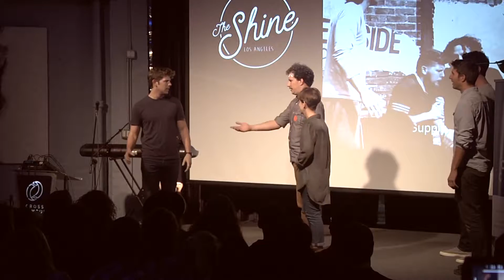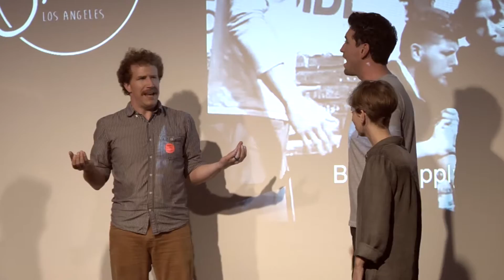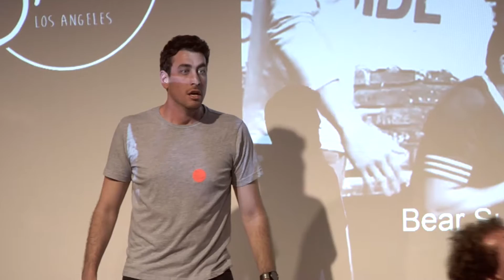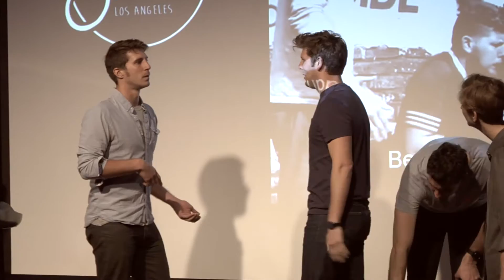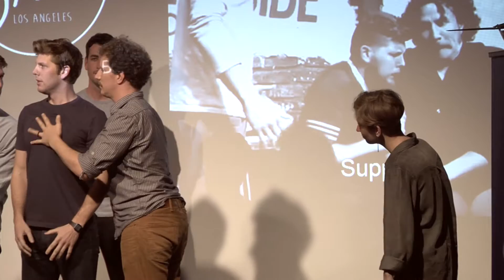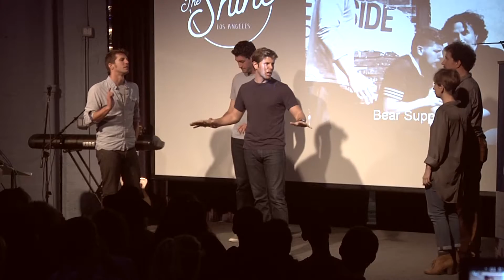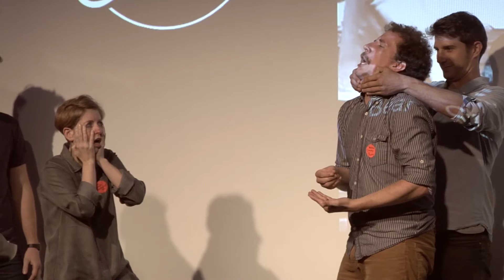Improv with Bear Supply | Live at The Shine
Improv comedy troupe Bear Supply performed at the November 2016 Shine at Cross Campus in Santa Monica, CA. They incorporated audience members into the act. Watch to see that happened.

The Shine is a mindful variety show in Los Angeles and New York that uses music, film, philanthropy and storytelling to inspire its audience to do more, give more, and be more. There are also pop-up Shine events in other cities around the world.